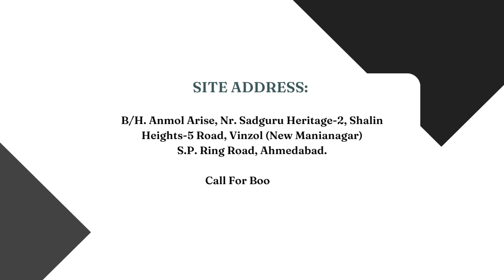WOW! 38L ONLY 3BHK IN AHMEDABAD| VINZOL-NEW MANINAGAR| PELICAN HEIGHTS.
🏡 Discover your dream home at Pelican Heights! 🌟

Explore luxurious 3BHK apartments in the thriving New Maninagar Vinzol area.

🌿 Enjoy serene moments on your 6x5 Green Balcony.
☀️ Harness clean energy with rooftop Solar panels.
✅ RERA Approved for your peace of mind.
🏡 Join a premium community of 3BHK home owners.
🏘️ Become part of an exclusive 84-member society.
💵 Price starting with Rs.34.89L Only
🏗️ Crafted by a renowned developer with premium quality.